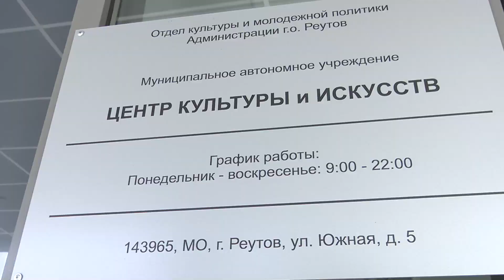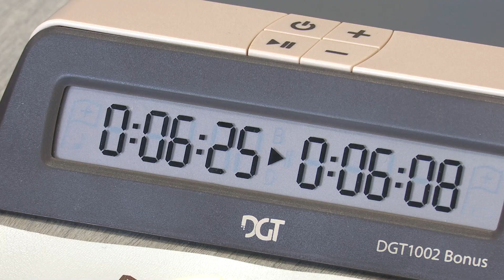Шахматный турнир в Реутове 19.06.23